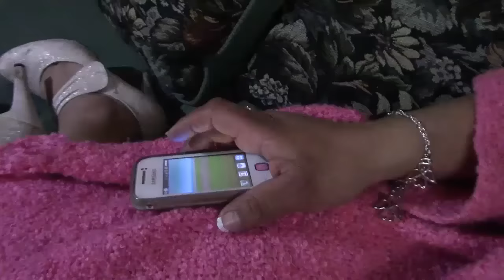La solución al amor Ely Ramirez y Hugo Sanz Video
un tema mas interpretado por  Ely Ramirez y Hugo Sanz  dos personajes que dia con dia estan dandole duro a la musica logrando estar  en el gusto de la gente
k